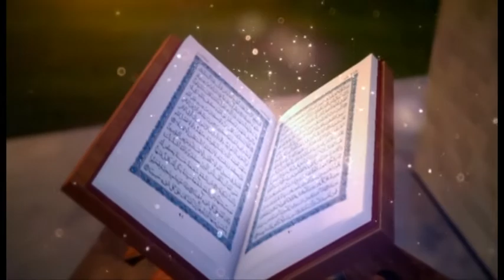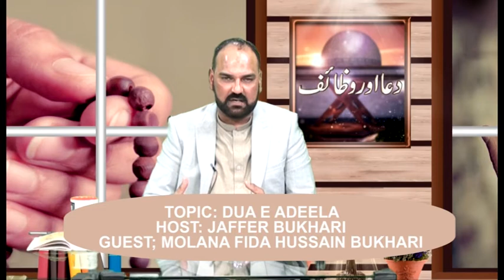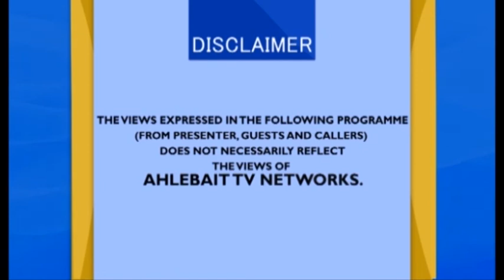DUA AUR WAZAIF WITH MOLANA FIDA HUSSAIN BUKHARI 22/1/2020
Ahlebait TV Is An Islamic Channel You Can Watch And Listen  All Latest Bayan, Noha And Islamic Speech All kind Of Islamic Information And islamic Wazaif.

All Content being uploaded & used on this channel is sole property of Ahlebait TV Networks and is Individual proprietary.